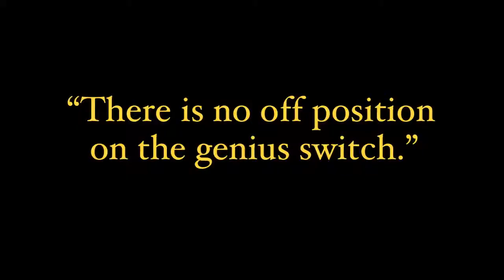New Interview , Elton John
Elton John Interview